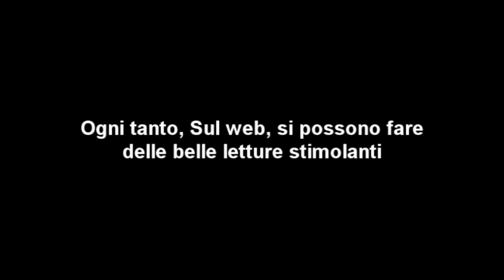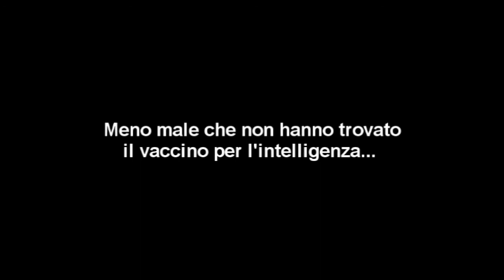Troviamo un vaccino per i giochi elettronici! Salviamo i bimbi dai Marzianetti!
Breve video ispirato da queste illuminanti parole di Aldo Cazzullo sui giochi elettronici

Perdonate la pochezza del montaggio e delle riprese ma è fatto in velocità!